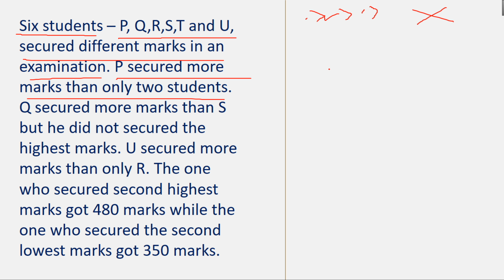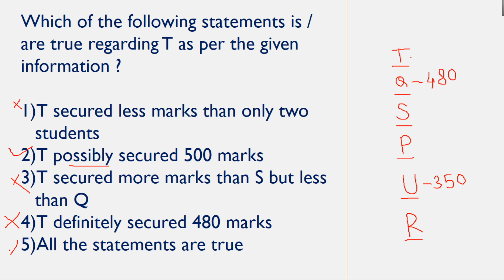RANKING AND ORDERING TRICKS | BANK PO / CLERK | SBI CLERK 2018 PREPARATION | REASONING TRICKS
ranking reasoning tricks to solve within 40 seconds. ranking and ordering for ibps po clerk. rrb officer scale 1. rrb office assistant. ssc cgl. ssc chsl.